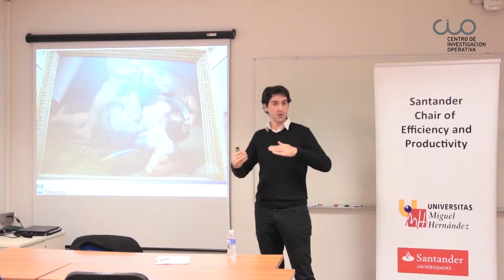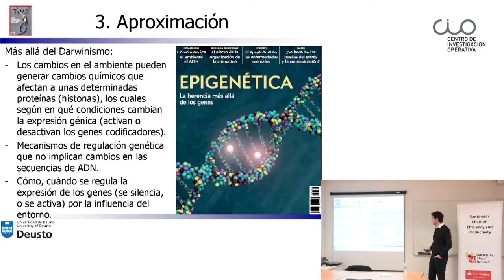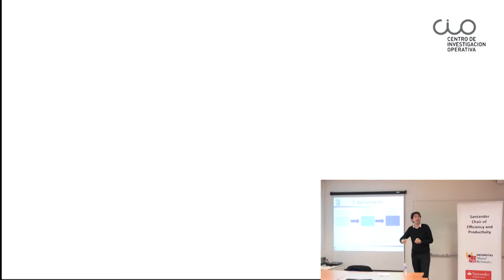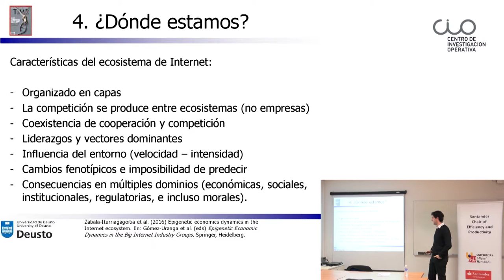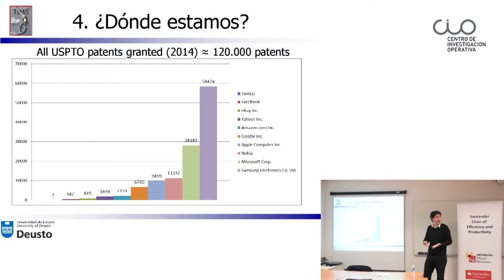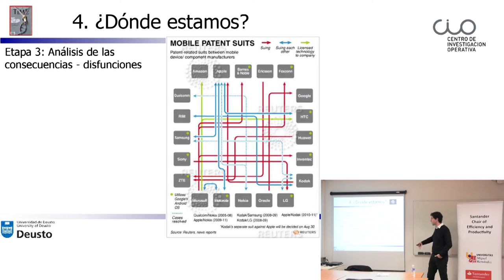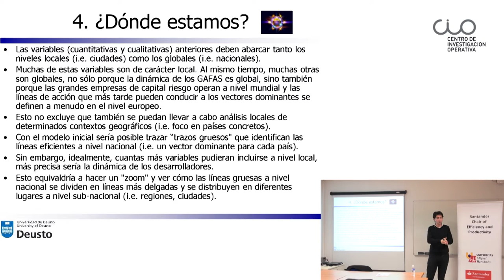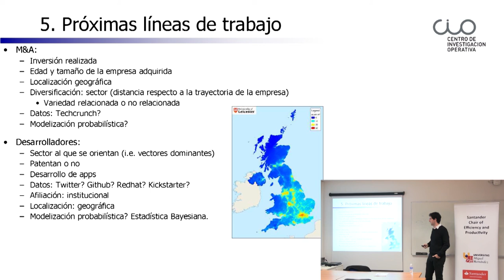Conferencia "¿Pueden la física cuántica y la biología molecular ayudar a la economía evolucionista?"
El Centro de Investigación Operativa de la UMH de Elche acogió el 2 de febrero de 2017 esta conferencia del profesor Jon Mikel Zabala-Iturriagagoitia de la Universidad de Deusto.